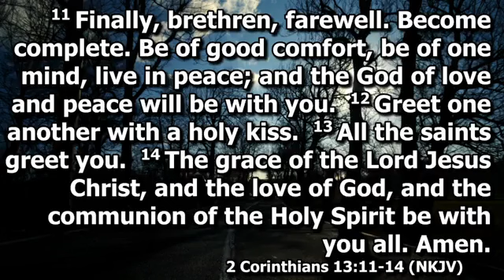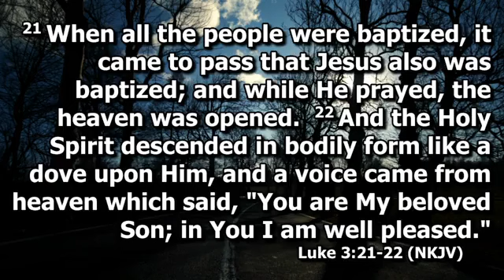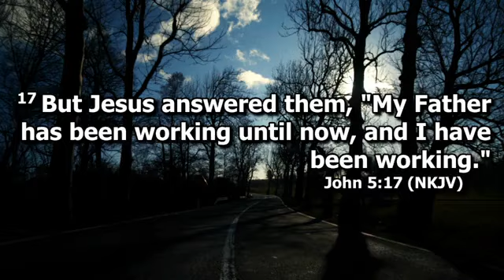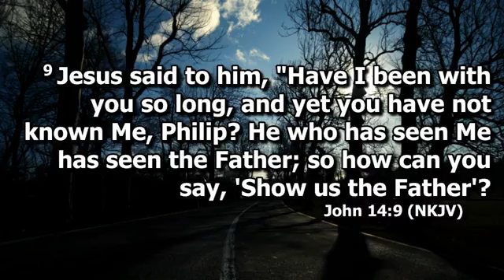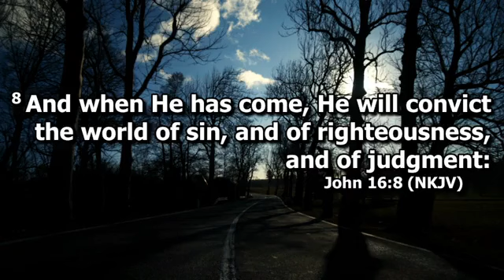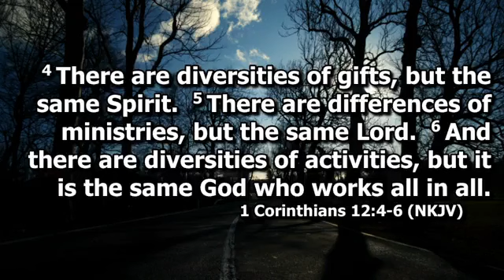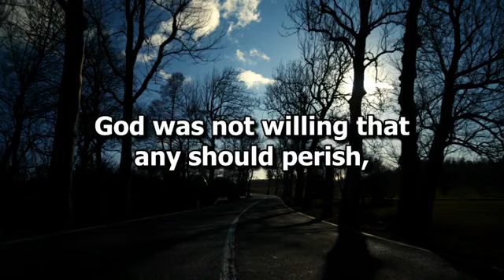Sunday Morning Service May 22, 2022 - Three in One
The video recordings of our messages are intended to be supplemental to your involvement in a local church. If you live in or around Myrtle Creek, Oregon, we welcome you to attend Harvest Christian Assembly as your church home.